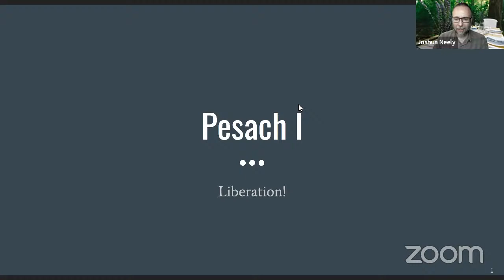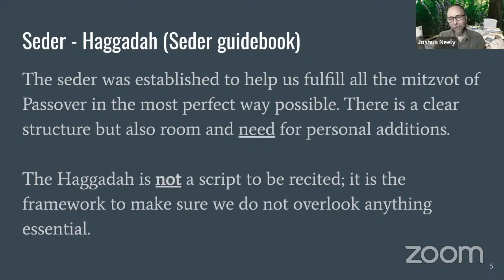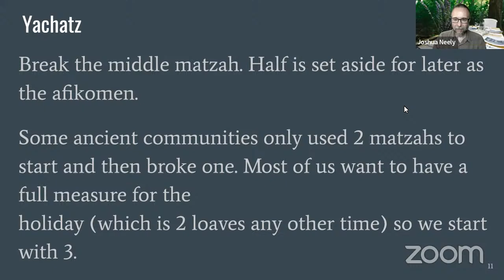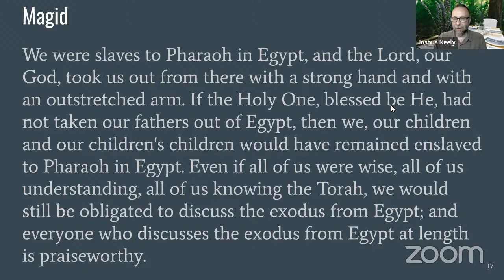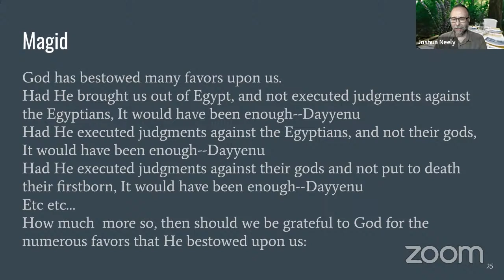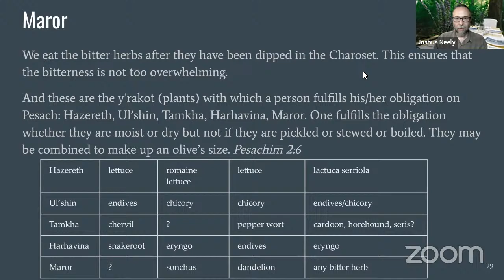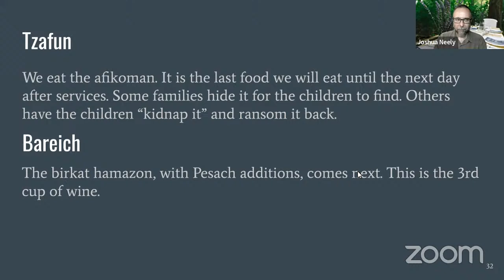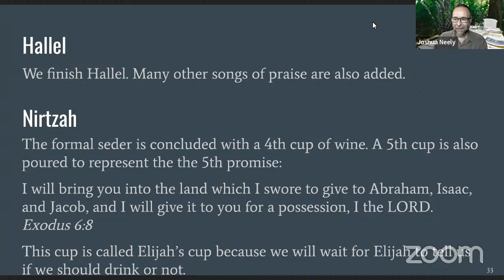Pathway to Judaism 5792 - 19 Pesach